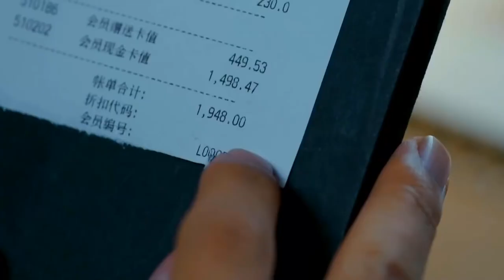Em Trai Từ Nước Ngoài Du Học Vè Nước Ăn Bám Gia Đình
✤ Đạo diễn: Tạ Luật, Tào Chấn Vũ
✤ Diễn viên: Kiều Nhậm Lương, Đồng Dao, Mễ Lộ, Tôn Kiêu Kiêu
✤ Người Yêu Lý Tưởng Của Em xoay quanh câu chuyện tình yêu và sự nghiệp của Triển Vọng và Điền Hiểu Ni. Điền Hiểu Ni là nhà thiết kế thời trang theo đuổi chủ nghĩa hoàn mỹ, cô luôn áp tiêu chuẩn và yêu cầu cực cao của mình trong thời trang vào chuyện tình cảm. Triển Vọng là tay đua xe nổi tiếng, thường xuyên tiếp xúc với các ngôi sao trong giới giải trí. Điền Hiểu Ni cho rằng Triển Vọng là "người đàn ông hoàn hảo" mà cô đang tìm kiếm nên đã chủ động theo đuổi anh. Nhưng tới khi phát hiện Triển Vọng chỉ có lớp vỏ bọc hào nhoáng, nên mặc dù đã thích anh, cô vẫn quyết tâm chia tay để tiếp tục tìm kiến một nửa thật sự của đời mình. Trải qua bao thử thách, cuối cùng cô cũng hiểu ra "người đàn ông hoàn hảo" cô mong muốn thực ra đang ở ngay bên cạnh.